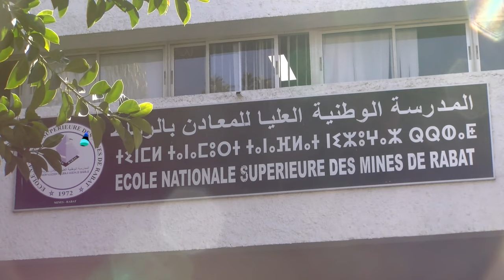نسيم بلخياط مخترع أول سيارة مغربية يتقاسم تجربته مع طلبة المدرسة الوطنية العليا للمعادن بالرباط